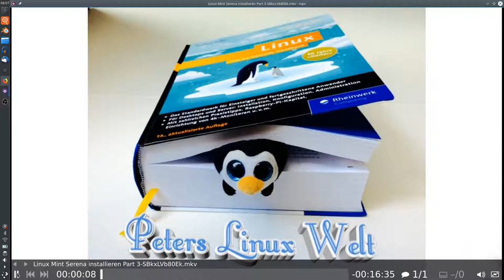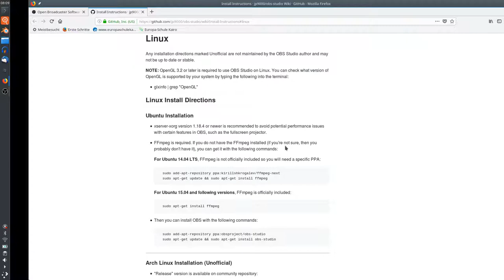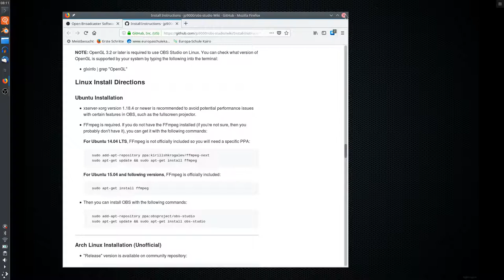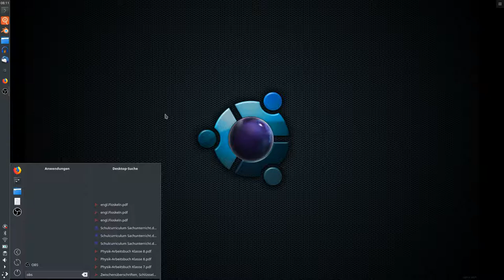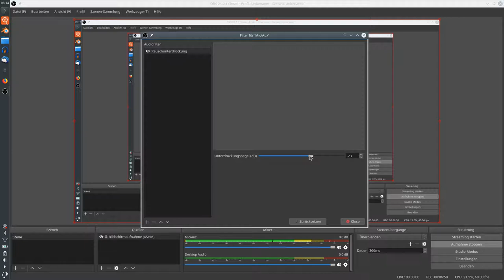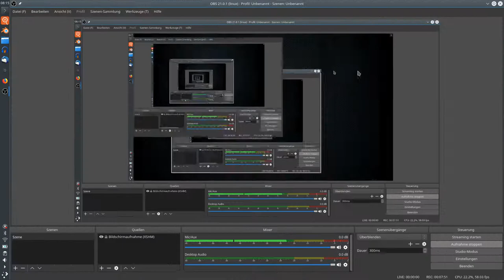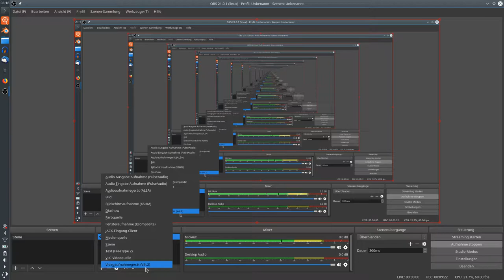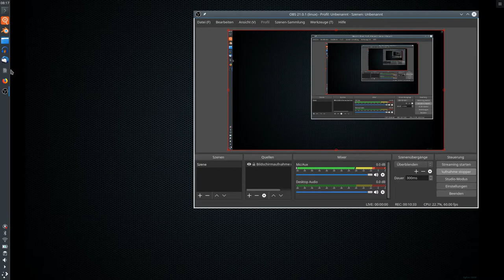Einführung Open Broadcaster Software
Anfänger Tutorial!
Du willst die OBS Software in Ubuntu installieren? Du möchtest deinen Desktop abfilmen? Du möchtest Filme von deinem Desktop mitschneiden? Peter zeigt dir wie das geht.